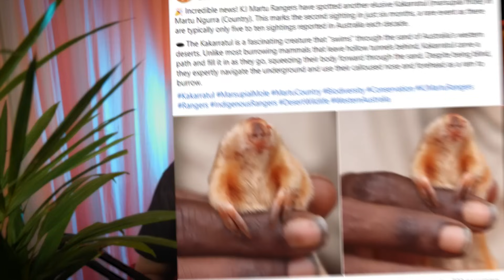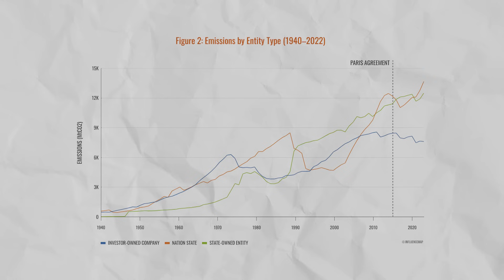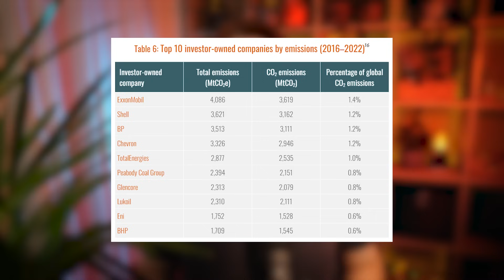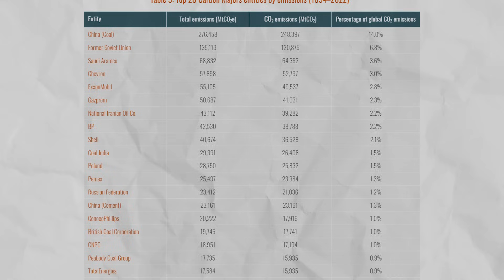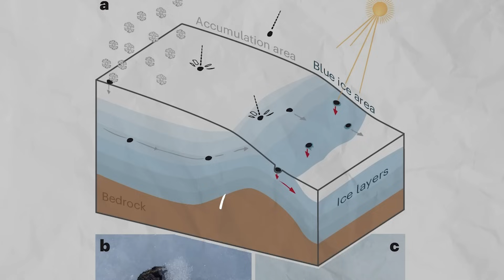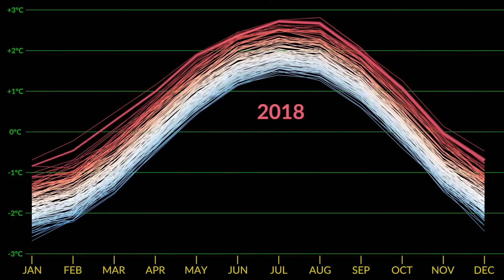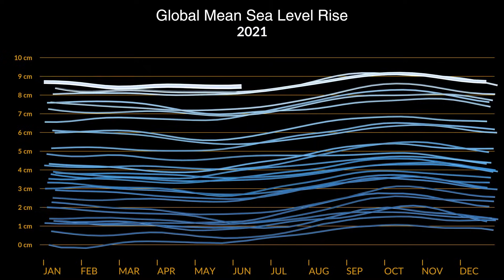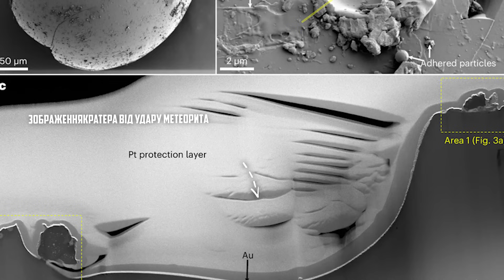ПЕРШІ ФОТО РЕАКТОРА ФУКУСІМИ, Нові мінерали з Місяця // Чув про це #29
"Чув/чула про це?" - фраза, яку ми говоримо один одному, дізнаючись про якусь новину. Так називається рубрика на моєму каналі, де я розповідаю кілька цікавих наукових новин.

Або тут :)
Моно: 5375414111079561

00:00 - Початок
00:16 - Сфотографували ноторикта
01:36 - Подяка 💛
02:12 - Хто створює 80% викидів СО2
04:44 - Перші фото Фукусіми зсередини
06:57 - Метеорити в Антарктиді
09:05 - Підняття рівня моря за 2023 рік
10:27 - Два нових мінерала з Місяця